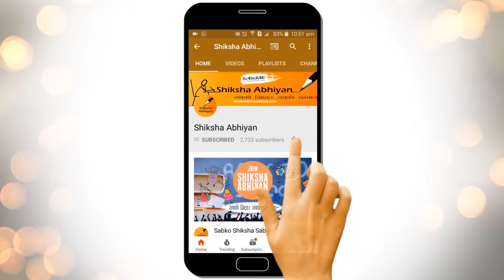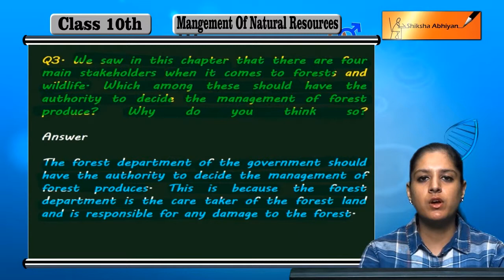Q3 Question based on the stakeholders of forests and wildlife.